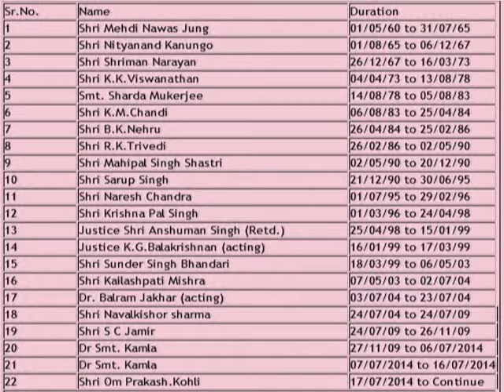14 MAY Mehdi Nawaz Jung_આજનો દિનમહિમા-માનવપુષ્પોની મહેક-L V JOSHI, JUNAGADH@vasant teraiya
મહેદી હસન શેખનો જન્મ ચૌદમી મે, ૧૮૯૪ના દિવસે હૈદરાબાદ ખાતે થયો હતો. તેઓ ગુજરાત રાજ્યના પ્રથમ રાજ્યપાલ નિમાયા હતા. એમનું અવસાન ત્રેવીસમી જૂન, ૧૯૬૭ના દિવસે થયુ હતું.
Shri Mehdi Nawaz Jung-Governor of Gujarat

Started his life as a Public Servant in the year 1915-16 in the H.E.H. Nizam serive. Deputed for training at Bellari. Met Gandhji at Adony in 1916.

Worked in various capacities as Treasury officer, Local Fund Secretary, Assistant Collector, Divisional Officer, Revenue Department, Divisional Magistrate, Divisional Munshif, Famine Officer in 1919-20.

In 1921, Shri Mehdi Nawaz Jung entered the Co-operative department and had contact with Shri V.L. Mehta, the great pioneer of the Co-operative movement in India.

Worked as Private Secretary to Maharaja Sir Kishan Parshad, the President of the Ministry of H.E.H. the Nizam in 1926. Worked on the post for about 11 years, went abroad twice before 1937. On his return from abroad, he was appointed as Municipal Commissioner of Hyderabad where he served from 1937 to 1944. Then he worked as Codification Officer for codifying municipal code during the year 1948-49. He was appointed as Agent of the Hyderabad State at Nagpur, Hyderabad State having a claim over the Berar Province at the time. Took leading role in the establishment of Hyderabad Co-operative Commerce Association while he was Secretary, Commerce & Industries Department to the Government of Hyderabad.

Was President of Hyderabad State Scouts and Guides Association when Hyderabad was a princely State. After the merger of Hyderabad with the Indian Union he was Vice- President of the Association.

Had keen interest in social work and public health activities. Took leading part in establishment of Hyderabad Nileufer and Cancer hospital and Radium Institute at Hyderabad. Nileufer hospital costing about Rs. 30 laks was established by the earnest efforts of Shri Mehdi Nawab Jung. Similarly, he raised funds for the Radium Institute and the Cancer hospital. The Salar Jung Museum having very rare exhibits and collections was organized by him and heis responsible to have the Museum handed over to the Central Government, which has decided to maintain it as a National property, after constructing a building therefore at an estimated cost of about Rs. 35 laks, to house this Museum. Shri Jung was the President of the Salar Jung Museum Committee.

After retirement from service in 1949, Shri Mehdi Nawaz Jung continued his pet activities of social work and co-operative movement. To get more congenial atmosphere in his work, he was persuaded to join Indian National Congress which he did. He contested a general election in 1952 from the Hyderabad constituency and won the election with a very big majority. From the year 1952 to January, 1960, Shri Mehdi Nawaj Jung was a Minister in the former Hyderabad State and then in Andhra Pradesh Government, holding various portfolios such as Public Works Department, Roads & Buildings Department, Irrigation & Power, etc.